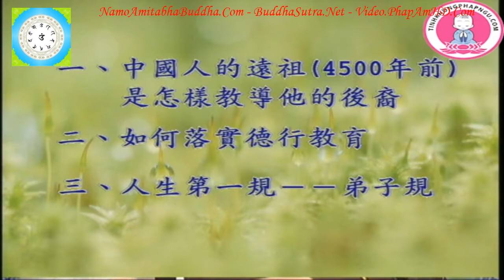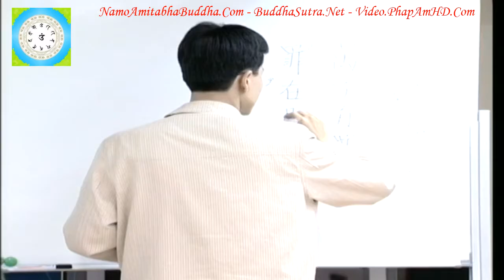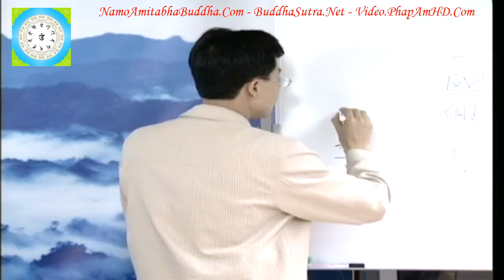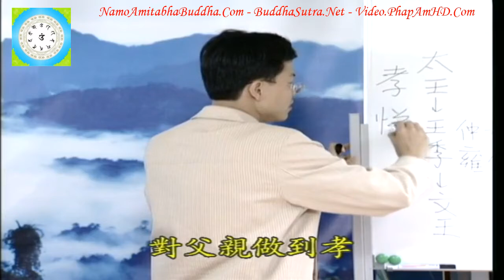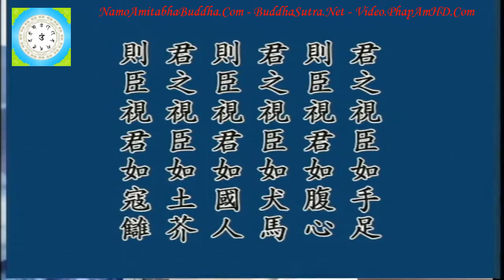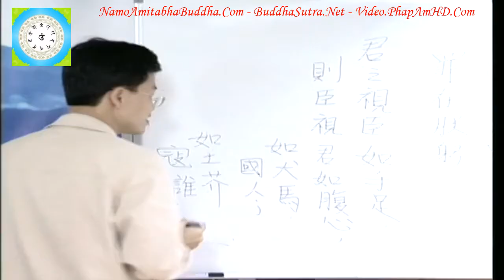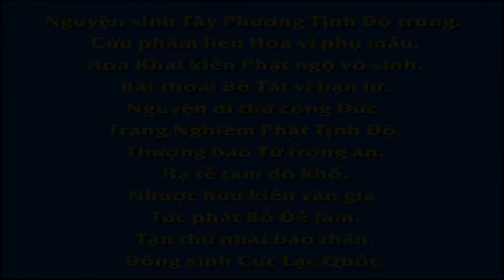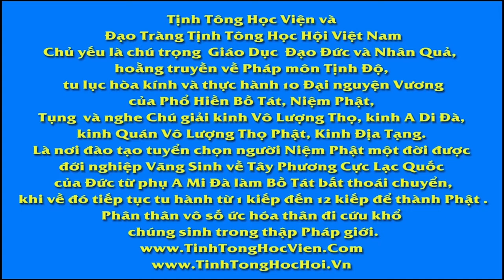Tập 10, Làm Thế Nào Để Trở Thành Một Người Tốt Chân Thật Đúng Như Pháp, Thầy Giáo Thái Lễ Húc